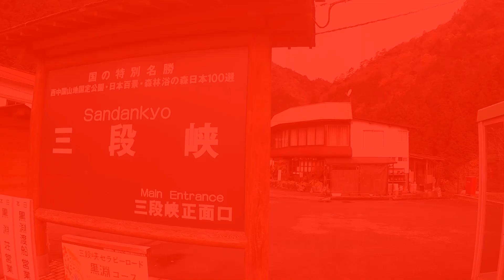Sandankyo: Wandern in der malerischen Schlucht [Hiroshima Tagesausflug]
Wandern in der Präfektur Hiroshima kann kaum schöner sein, als die Sandankyo entlangzuwandern. Durch die Schlucht zieht sich ein schmaler Wanderweg. Unterwegs findet man Hängebrücken, Restaurants mit leckerem Yamame am Spieß (ein regionaler Fisch) und wunderschöne Aussichten auf Wasserfälle und Fauna.

Klare Empfehlung von SBK on Tour

Über Sandankyo (aus japan-experience.de):
Das Tal Sandan erstreckt sich von den Schluchten von Sandankyô bis zum See Hijiri in der Nähe Hiroshimas und zählt in Japan zu den “außergewöhnlichen nationalen Sehenswürdigkeiten”.
Auf 13 km bieten die Schluchten von Sandankyô Wasserfälle,Stromschnellen, Bergschluchten, Felsklippen, Hängebrücken und Urwald.
Diese vergleichsweise wenig besuchte Landschaft ist ein wahres Wanderparadies, insbesondere im Frühjahr, wenn das erste zarte Grün sprießt und im Herbst, wenn die Blätter ihr Feuerwerk an Farbenpracht entfalten.
Das Gelände vor dem Haupteingang ist von den in Japan unvermeidlichen Souvenirläden gesäumt, aber bald sind Sie nur noch in der Natur. Eine Abfolge von Stromschnellen und rot und tiefgrün bemoosten Felsen säumen den Weg.
Danach führt Sie der Weg nach Ishidoi, der “steinernen Regenrinne”, einem glasklaren Sturzbach und schließlich zum smaragdgrünen Becken des Kurofuchi. Dort kann man mit einem Boot zum anderen Ufer übersetzen, wo sich ein Spezialitätenrestaurant befindet.
Da in Japan erst ein Onsen oder eine heiße Quelle die Reise perfekt machen, gibt es auch hier, auf dem Weg zu den Schluchten im Hotel Sandankyô ein Bad, in dem man für 500 Yen (4 Euro) seine müden Füße entspannen kann.
Wer diesen bezaubernden Ort gründlicher erkunden möchte, kann gern in diesem typischen Hotel am Fluss übernachten.

Über Hiroshima (aus Wikipedia):
Hiroshima  dt. „weiträumige Insel“; im Deutschen auch Hiroschima; [jap. 広島市, Hiroshima-shi, „[kreisfreie] Stadt Hiroshima“) ist eine Hafenstadt im Südwesten der japanischen Hauptinsel Honshū und der Verwaltungssitz der gleichnamigen Präfektur Hiroshima (Hiroshima-ken).
Weltweite Bekanntheit erlangte Hiroshima als Ziel des ersten kriegerischen Kernwaffeneinsatzes am 6. August 1945.